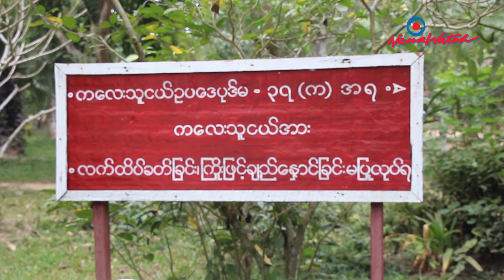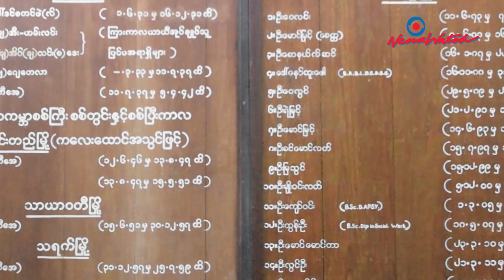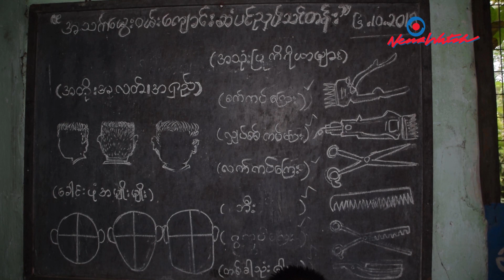လူငယ်လေးများ လေ့ကျင့်နေသည်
အကြောင်းကြောင်းကြောင့် လူ့ဘောင်အဖွဲ့အစည်းအပြင်ဘက်ရောက်သွားတဲ့ လူငယ်လေးတွေကို ငှက်အော်စမ်း လူငယ်လေ့ကျင့်ရေးကျောင်းမှာ စာရိတ္တပြုပြင်ရေး၊ စိတ်ဓာတ်မြှင့်တင်ရေးများ ပြုလုပ်ပေးလျက်ရှိပါတယ်။ ဒီနေရာဟာ ယခင်ကတော့ ကလေးထောင်လို့ ခေါ်ဆိုလူသိများပေမယ့် အမှန်အားဖြင့် လူမှုဝန်ထမ်းဦးစီးဌာနမှ ၁၉၇၄ ခုနှစ်မှာ အကျဉ်းဦးစီဌာနမှ လွှဲယူခဲ့ပြီး လူငယ်သင်တန်းကျောင်းအဖြစ် အသွင်ပြောင်းဆောင်ရွက်လျက်ရှိပါတယ်။ ကျောင်းကိုရောက်လာတဲ့ လူငယ်လေးတွေကို ကိုယ်ခန္ဓာဖွံ့ဖြိုးရေး၊ ကျန်းမာရေးစောင့်ရှောက်မှုတွေသာမက အသက်မွေးဝမ်းကျောင်းပညာများကိုလည်း ပေးအပ်လျက်ရှိပါတယ်။ ငှက်အော်စမ်းသင်တန်းကျောင်းကို အစိုးရသာမက စေတနာရှင်များ၊ အရပ်ဖက်အဖွဲ့အစည်းများကလည်း ကူညီထောက်ပံ့ပေးလျက်ရှိပါတယ်။